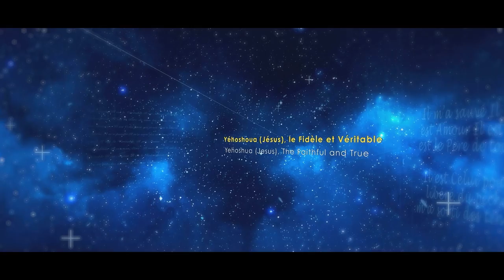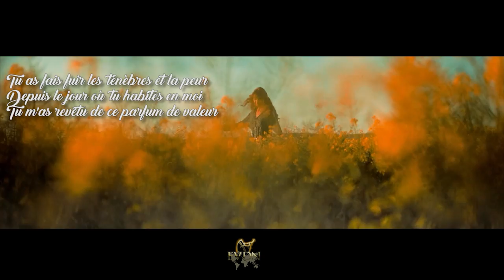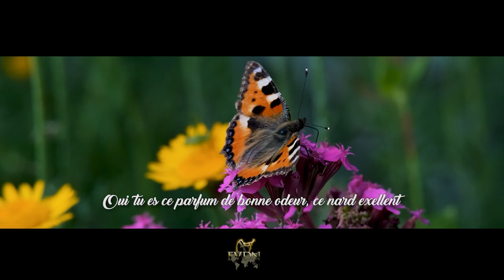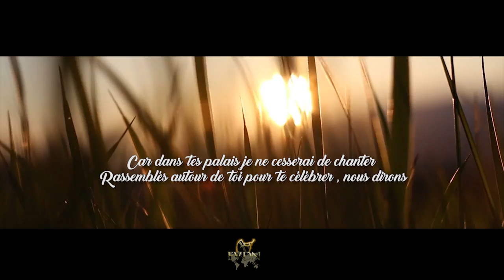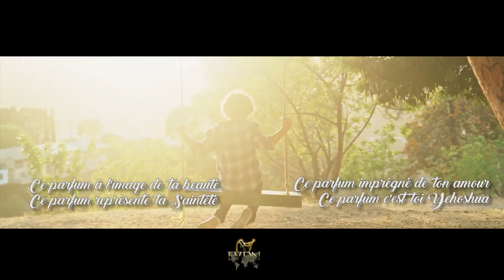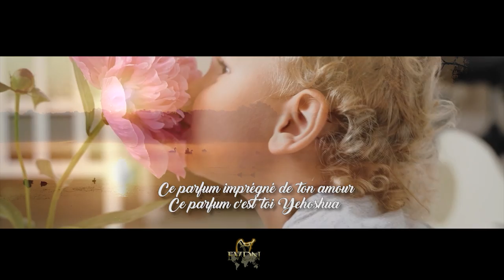Les pots-de-vin par la Parole (Hervé cabréra - 23/11/22)